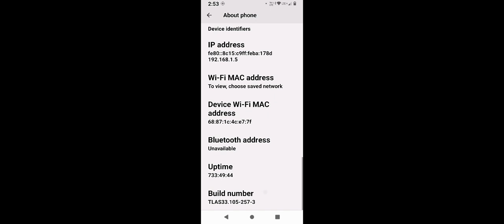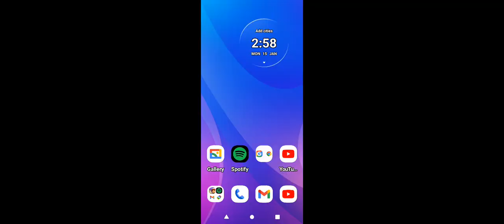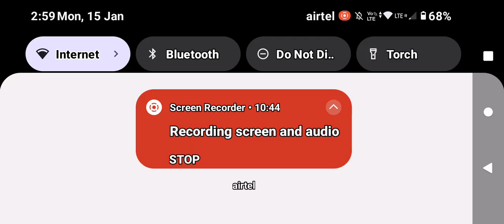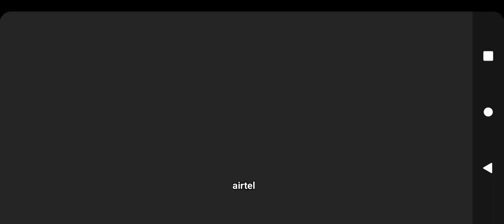15 January 2024